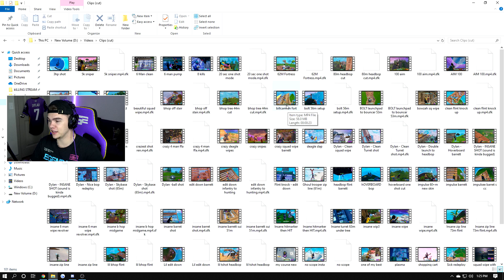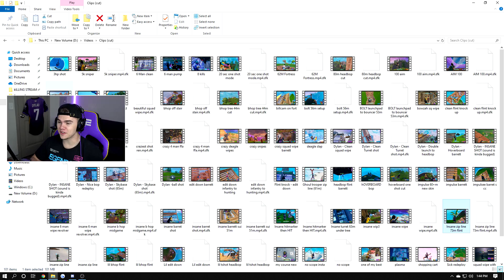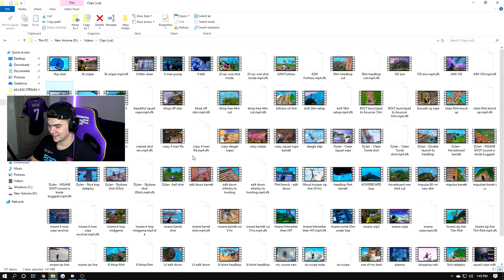Fortnite is RETURNING... (Chapter 2)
use code "Dylan" in the fortnite item shop to help me out!

So hopefully you guys enjoy this video. Chapter 2 Fortnite is just around the corner!!! CHAPTER 2 FORTNITE...